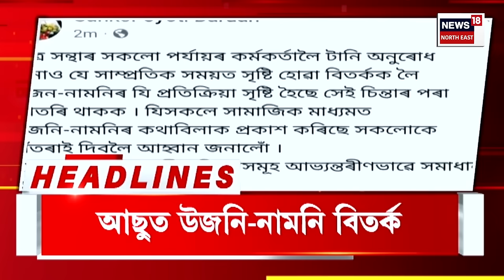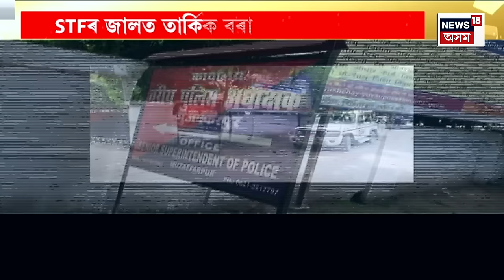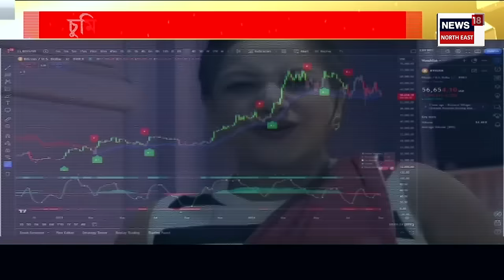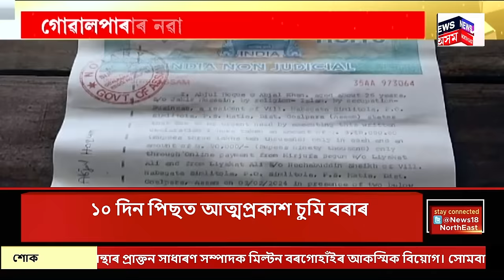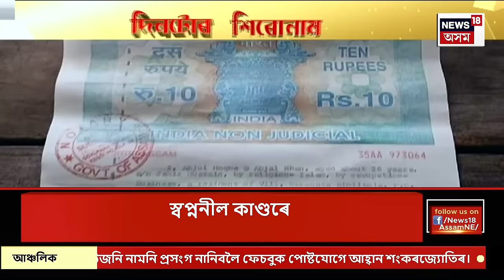Assamese News | দিনটোৰ শিৰোনাম । ১০ দিন পিছত আত্মপ্ৰকাশ Sumi Boraৰ। শীঘ্ৰেই কৰিব আত্মসমৰ্পন